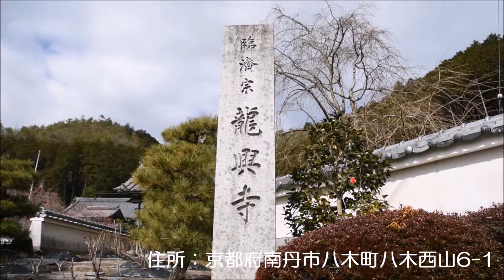京都・丹波の寺社#15 龍興寺と梅園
龍安寺（京都市）、龍潭寺（亀岡市）と並んで、臨済宗本山妙心寺下三龍の一つ龍興寺（南丹市）の動画です。動画の前半は境内、後半に龍興寺梅園を紹介しています。